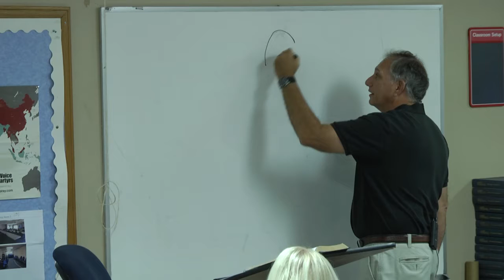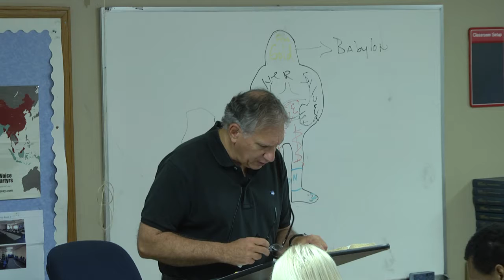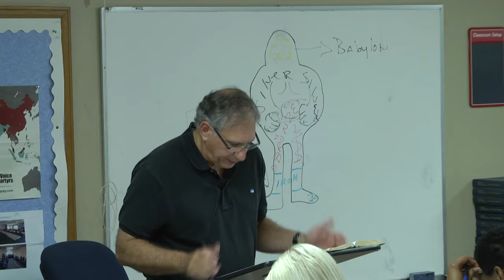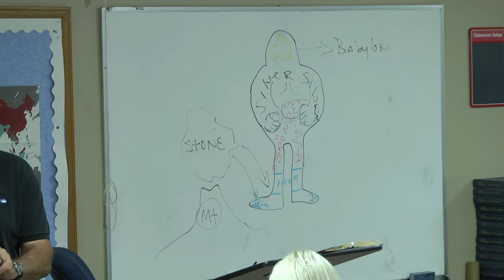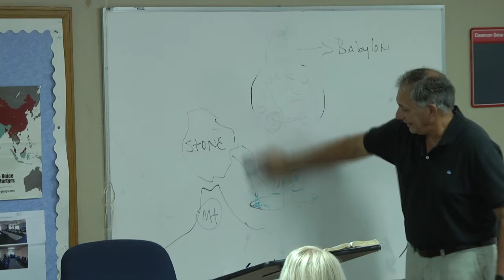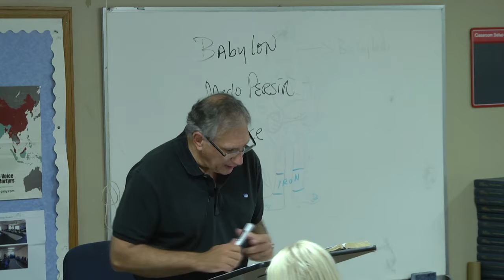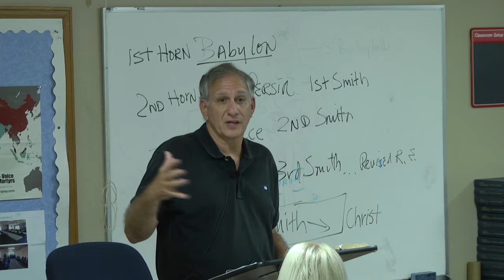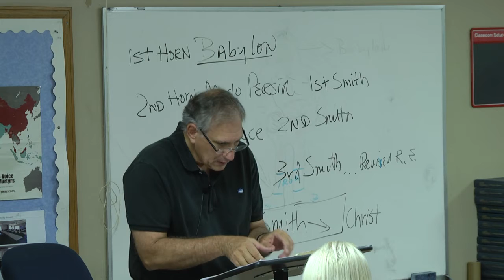Daniel 2 - Nebuchadnezzar's Dream of the Great Image